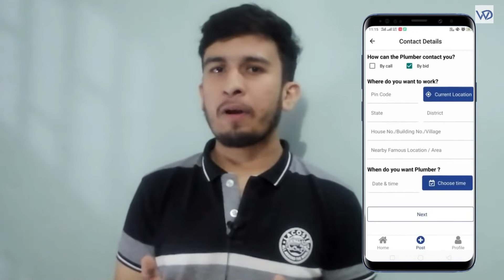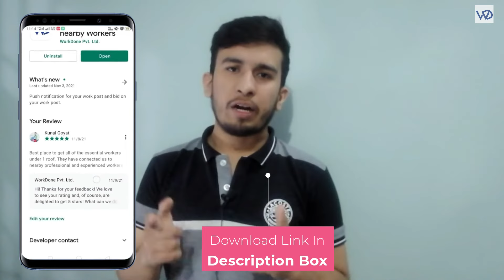Book Plumber, Electrician, Technician Online | घर बैठे Free में बुलाये इलेक्ट्रीशियन, प्लम्बर को⚡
Get a Worker in 4 Easy Steps :
- Download the WorkDone app
- Signup with Google
- Post your Work Requirement
- Worker Bid or Directly contact you.

In this video, we have told you that in which way you can call plumber, electrician or any household worker sitting at home, that too easily you just have to download Our Work Done App and all your work will be done at sitting home..

Title - Book Plumber, Electrician, technician Online With WorkDone App | घर बैठे फ्री में बुलाये इलेक्ट्रीशियन, प्लम्बर को

* How to Book A Plumber At Home
* How to Book A Electrician At Home
* How to Get Nearby Workers At Home
* Household Serivices Near Me

About :-
WorkDone is India's first online platform for providing nearby workers. It will connect users to the best nearby workers (such as plumbers, electricians, carpenters, and mechanics) for their household work. There is no need to be concerned while hiring a worker since we will always strive to give the user the best service possible. In this technological age, why go outside and hassle searching workers. To get workers, Users have to post a work post in which they have to mention worker type and work details, and then the interested worker will contact the user by bidding or directly on a phone call and make their work done.